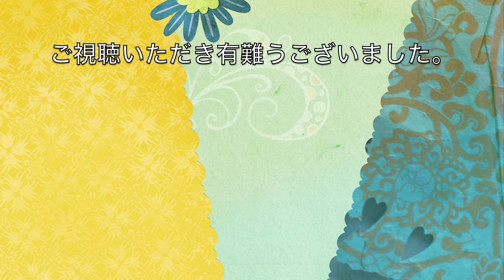okinawa沖縄民謡『てぃんさぐぬ花』 歌詞付き